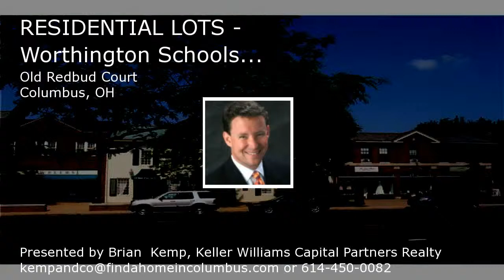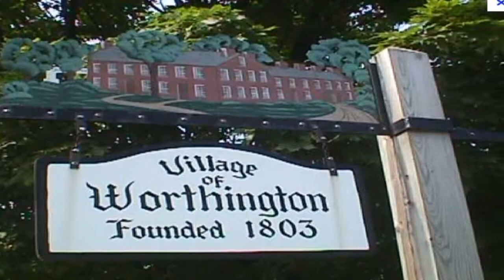Worthington Ohio building lots for sale - 4 lots on cul-de-sac